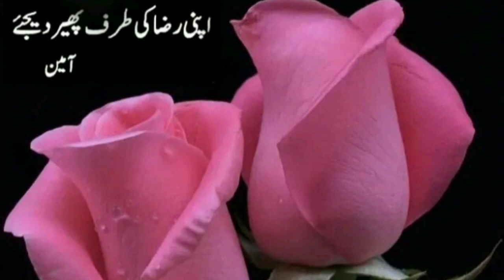Welcome party photos 🎉 gandhara University Peshawar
Ring wedding hall Peshawar